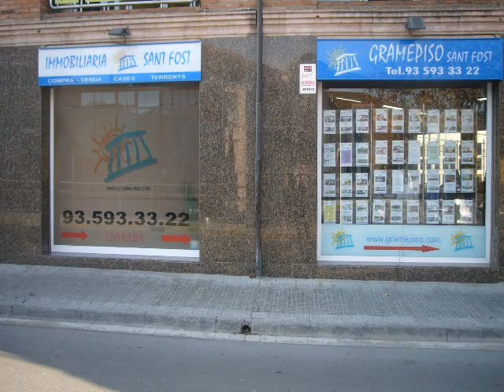Alquiler Casa en Sant Fost de Campsentelles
CASA DE 150 M² CON SOLAR DE 400 M², SALON DE 25 M²... Para más información visita